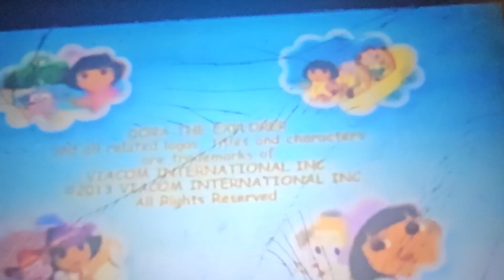October 25, 2024